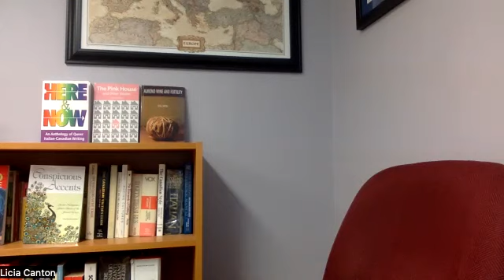Accenti Workshop 9: Healing, One Word at a Time with Licia Canton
You have a story to tell, but it's really painful. You don't think you can write it, but you will - one word at a time. In this workshop, Licia Canton uses a number of exercises to help you get started. She  shares how writing helped her deal with trauma and depression.
Licia Canton is the author of The Pink House and Other Stories (2018). She is the director of the documentary Creative Spaces: Queer and Italian Canadian (2021), editor of Here & Now: An Anthology of Queer Italian-Canadian Writing (2021) and founding editor-in-chief of Accenti Magazine. For her work in culture, she received the Italy in the World Prize (2018). She holds a Ph.D. from Université de Montréal.
Accenti’s Countering Isolation with Creativity is a project made possible through the financial support of Employment and Social Development Canada as part of the New Horizons Seniors Program.